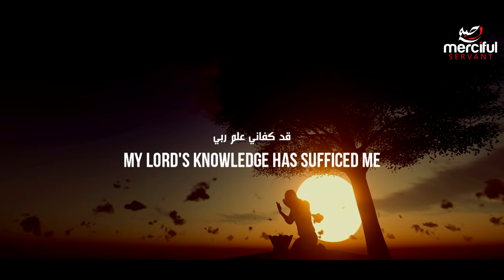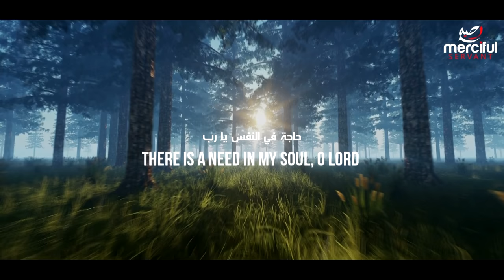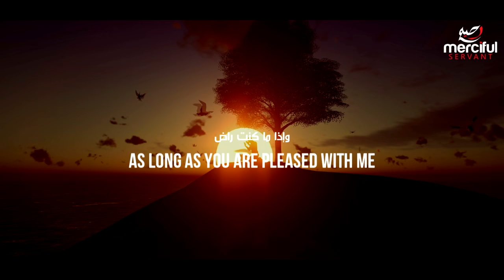My Lord's Knowledge - Beautiful Soothing Nasheed by Muhammad al Muqit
LYRICS | الكلمات
قد كفاني علم ربي من سؤالي واختياري
My Lord’s knowledge has sufficed me from asking or choosing

فدعائي وابتهالي شاهدٌ لي بافتقاري
For my duaa' (supplication) and my invoking is a witness to my poverty

يا إلهي ومليكي أنت تعلم كيف حالي
O my Lord and my King You know my state

وبما قد حل قلبي من همومٍ واشتغال
And what has settled in my heart of agonies and worries

فتداركني بلطف منك يا مولى الموالي
So save me with a gentleness from You, O Lord of the Lords

يا كريم الوجه غثني قبل أن يفنى اصطباري
Oh save me, Most Generous before I give up my patience

حاجة في النفس يا رب فاقضها يا خير قاضي
There is a need in my soul, O Lord so please fulfil it, O Best of Fulfillers

وأرح سِري وقلبي من لظاها والشواظي
And comfort my secret and my heart from its burning and its shrapnel

في سرورٍ وحبورٍ وإذا ما كنت راضِ
In pleasure and happiness and as long as You are pleased with me

فالهنا والبَسط حالي وشعاري ودثاري
For joy and ease is my state, my sign and my shelter.